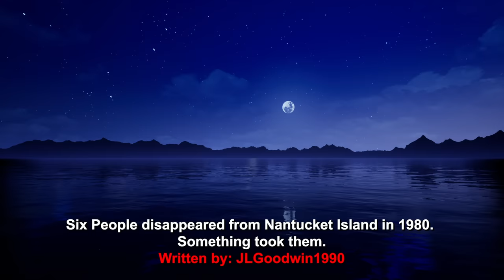"Six People Disappeared From Nantucket Island In 1980, Something Took Them" Creepypasta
► HelloFresh and use code mrcreepsfree for free breakfast for life!